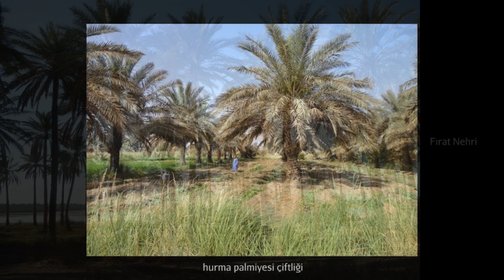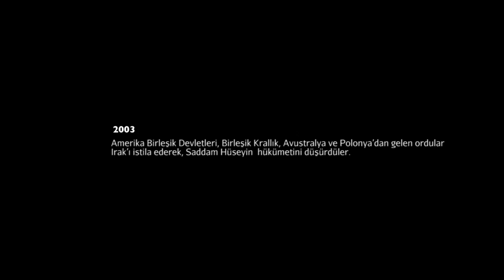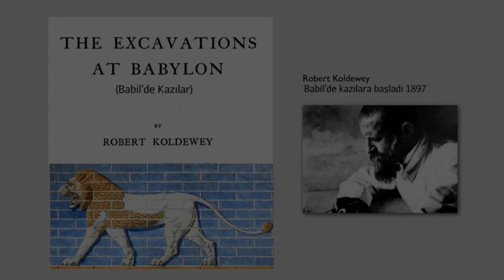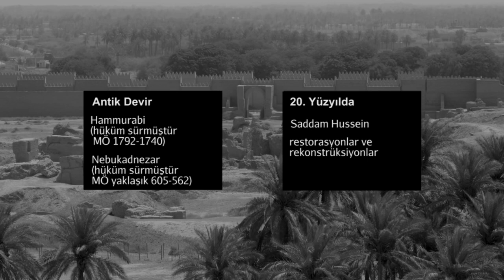Babil’e Ziyaret (Sanat Tarihi / Antik Akdeniz Sanatı)